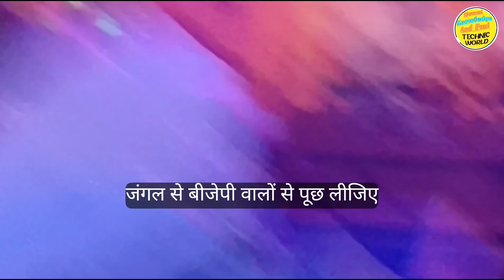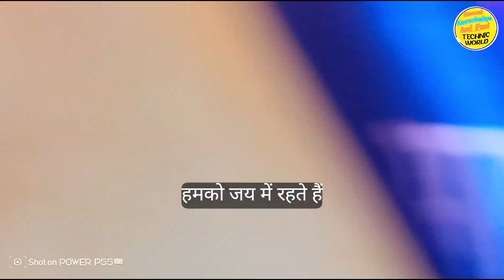The Surprising Rise of Arvind Kejriwal